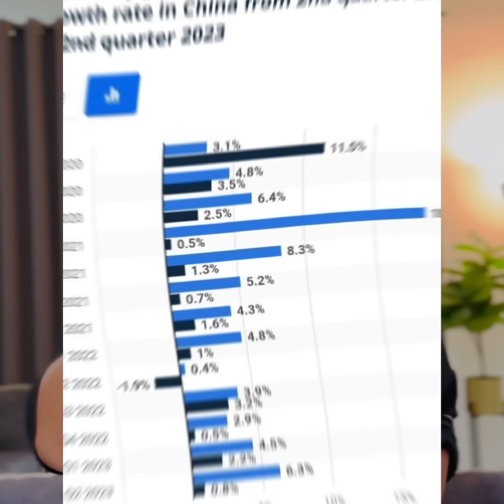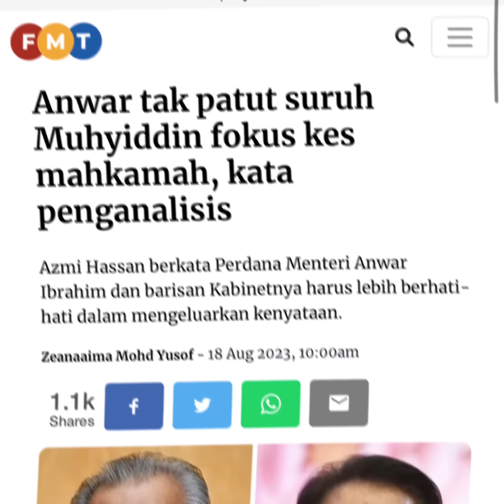KDNK suku kedua kita menguncup teruk, PMX & menteri fokuslah mentadbir negara, bukan berpolitiking!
Kdnk suku kedua kita tahun ini cuma 2.9%, jauh lebih rendah berbanding suku pertama 2023 dan sangat corot banding suku kedua tahun 2022. Dalam masa yang sama, negara-negara asia lain sedang meningkat. Apa sudah jadi?

Untuk hubungi Papa Berry Studios, atau hendak mengikuti Papa Berry Studios di pelbagai platform lain, serta jika hendak menyumbang kepada Papa Berry Studios, boleh layari